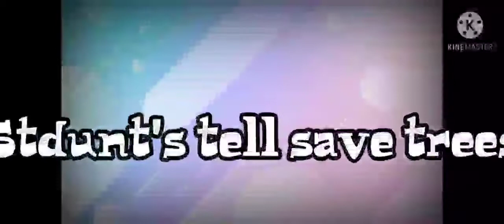save Tree save Environment